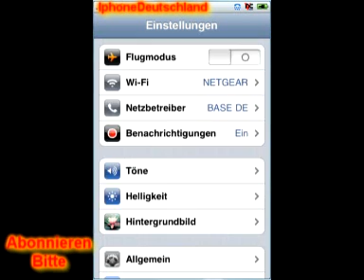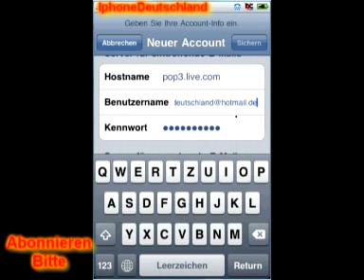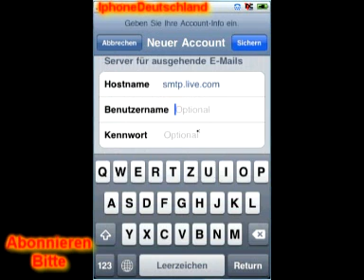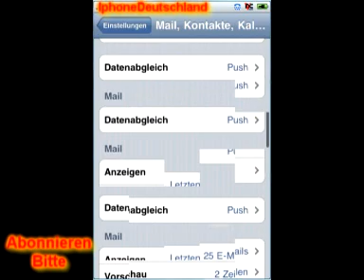iPhone - email empfang einrichten deutsch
Den Email Empfang am iPhone einrichten ist ganz einfach. In diesem Video zeigen wir euch wie man den Email Empfang manuell am iPhone einrichtet.